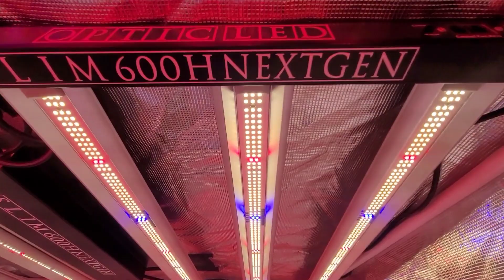Which 1 is your favorite ? PhatSlim1XL - Slim750s Slim650s Slim600h SlimKillaWatt